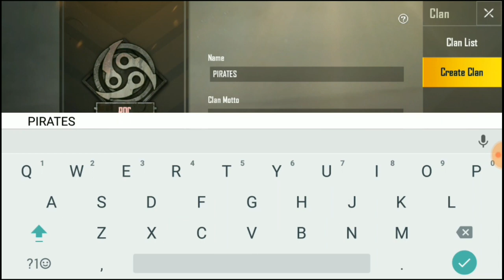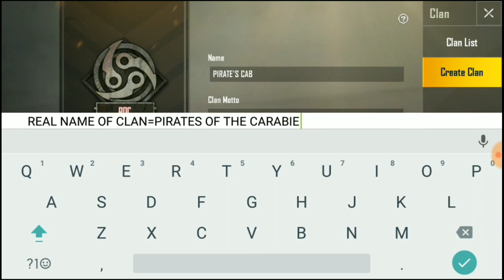Plzzzzzzz ..... Help me guys!!!!! Plzzzzzzz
Doston agar aapko yeh video pasand aayi ho to like .

And this is my first video on YouTube. Thanks